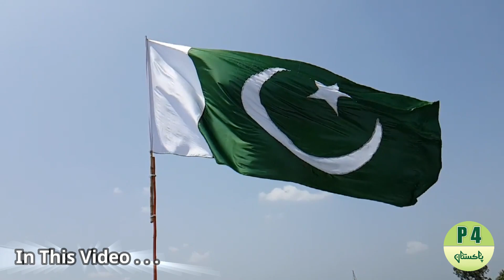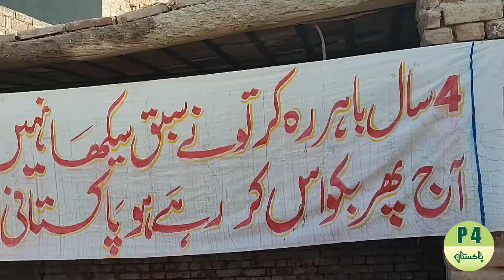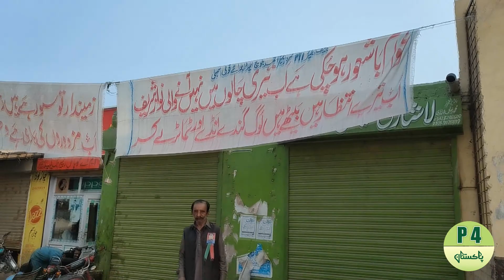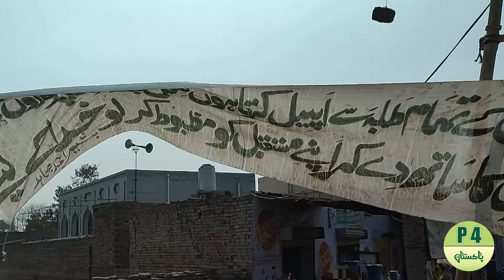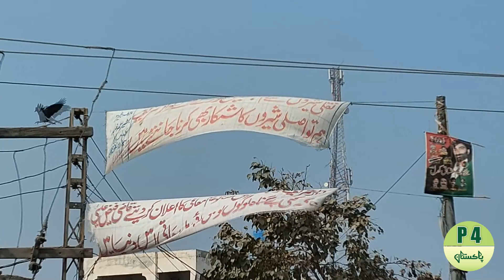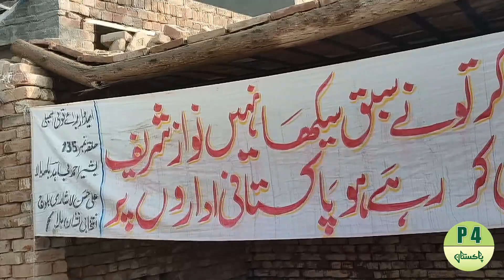اخر کار پاکستان کا وزیراعظم منتخب ہو گیا حیران کن انکشافات